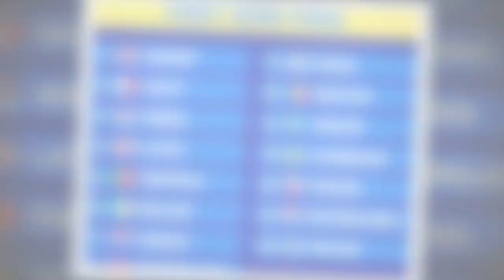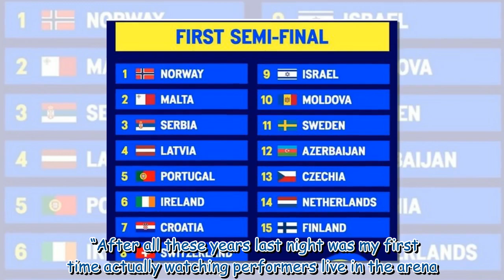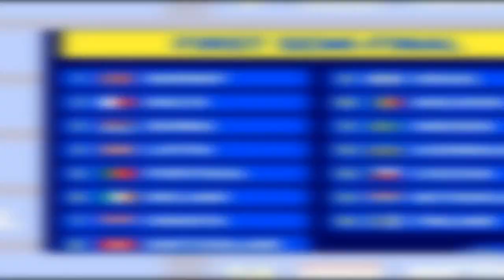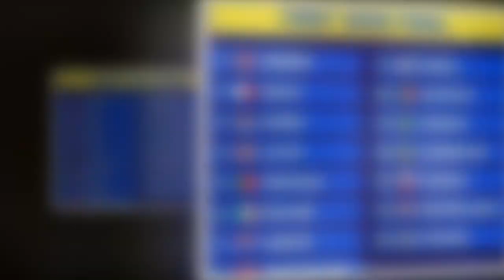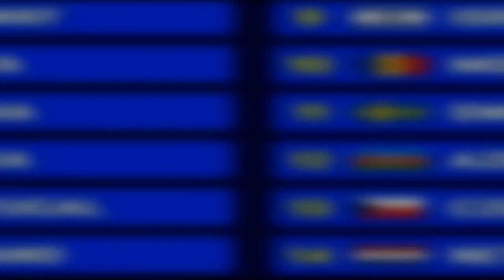BBC's Nina Warhurst breaks down behind scenes at Eurovision